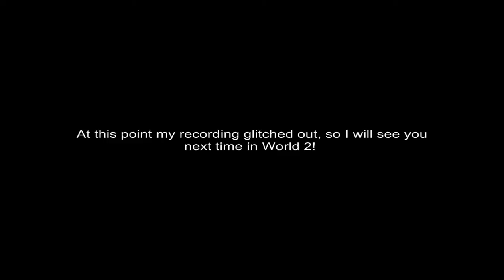Super Mario Romhack Review - ChaosComplexx Part 5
The ending of the Yelloh Heaven Zone, aswell as the ending of this world!

The last world will be coming up in the next video.